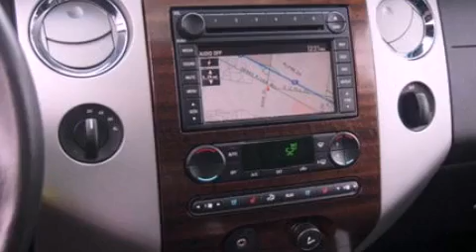Preowned 2007 FORD EXPEDITION EL Novi MI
Year : 2007
 Make : FORD
 Model : EXPEDITION EL
 Engine : 5.4L V8 24V MPFI SOHC
 Trans . : 6-SPEED AUTOMATIC
 Exterior : BLACK CLEARCOAT
 Miles : 82,759
 Interior : CHARCOAL BLACK
 Stock : 35617